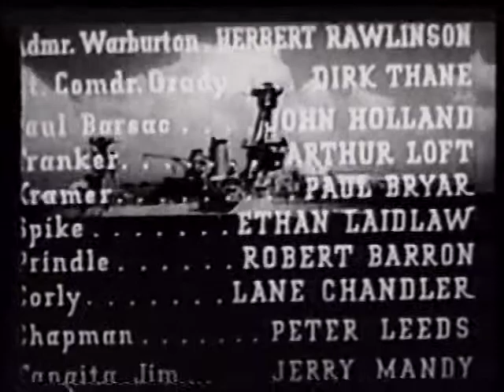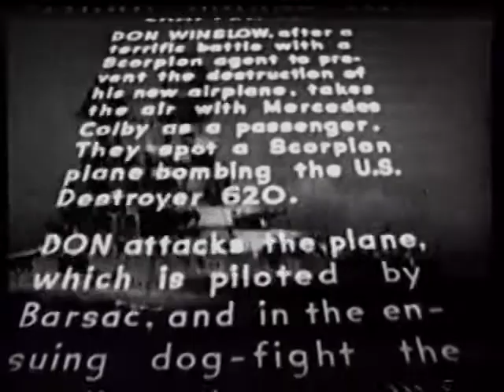Don Winslow of the Navy: Chapter 10.Fighting Fathoms Deep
US naval officer Don Winslow is given command of the islands near Pearl Harbor. He discovers that there is a ring of saboteurs and enemy agents who are trying to destroy ships carrying supplies to the troops stationed in the islands and sabotage the war effort. He sets out with his trusted assistant and two beautiful women to find the mastermind behind these nefarious activities.